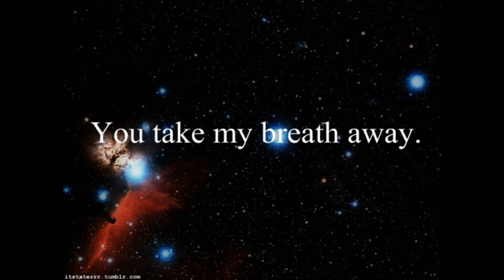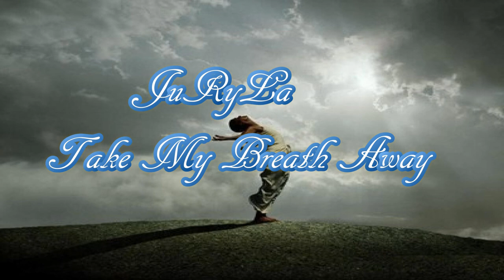JuRyLa- Take My Breath Away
Produced by Diphrent Muzik Productions & TCMM